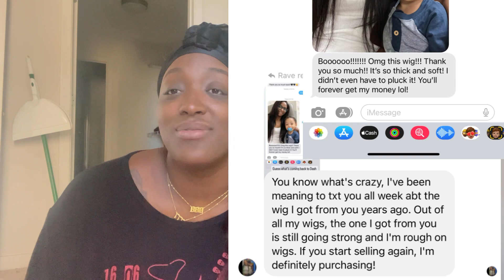I Chose To Live The Life Of My Dreams | Growth Era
I am no longer available for any private coaching services outside of my fame architecture services via Echelon by SP.

This video is from a time when I was still growing into my voice, but the message here is powerful and still true to me. My delivery has evolved, but the essence remains the same.

The insights shared in this video remain valuable and empowering, offering life-changing guidance on how to treat yourself as the iconic woman you are.

If you’d like a glimpse into my luxurious lifestyle and want to stay updated on my journey:

If you’d like to buy access to all of my previous coaching programs click the link here:

If you’re ready to elevate your life and embody your dream self, I’ve developed an app designed to help women worldwide step into their most iconic and powerful version:

View my beacon link for access to all links and any available ebooks: